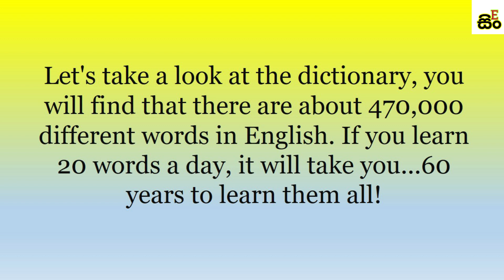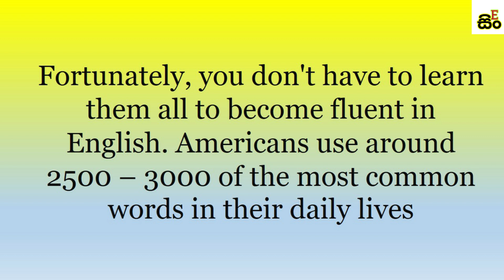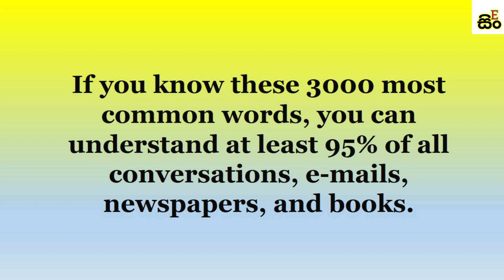Most Common 3000 English Words in Sinhala | How to Learn English in Sinhala